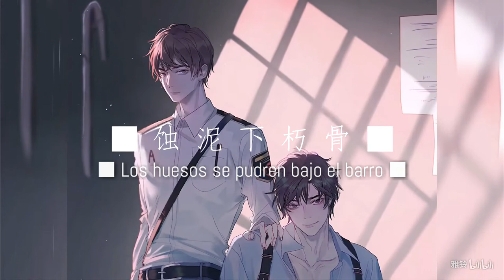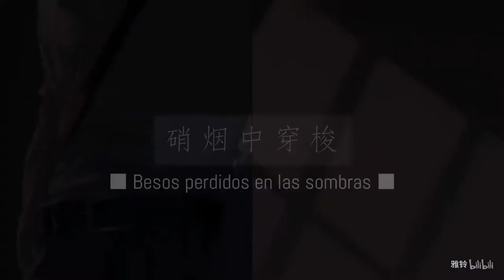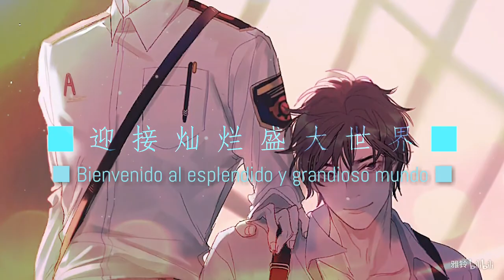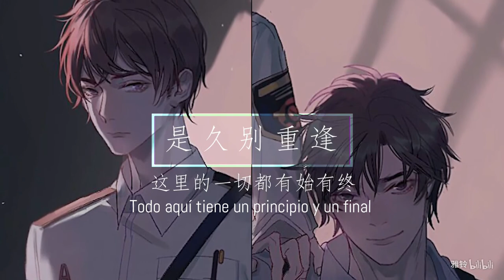SUB ESP『El Tercer Color - 第三种颜色』| Fansong | Examen Global【全球高考】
『Cᴜᴀ́ɴᴛᴀs ᴠᴇᴄᴇs ᴇɴ sɪʟᴇɴᴄɪᴏ ᴘʀᴇsᴇɴᴄɪᴀsᴛᴇ ᴇʟ ʜɪᴍɴᴏ ᴅᴇʟ ᴀᴍᴀɴᴇᴄᴇʀ, ᴇʟ ᴄʀᴇᴘᴜ́sᴄᴜʟᴏ ʏ ᴇʟ ʙʀɪʟʟᴏ ᴅᴇ ʟᴀ ᴍᴀɴ̃ᴀɴᴀ』

Canción hecha por fans para la novela Global Examination

Recuerden que no soy una traductora profesional, este es un trabajo de una fan para otros fans con uso de diversos traductores, diccionarios y mi propia interpretación. Si tienes sugerencias o correcciones, no dudes y déjalas en la caja de comentarios ^^

Ya casi termino de traducir todas las fansong de esta novela, o al menos todas las que pude encontrar, si me estoy perdiendo de una hazmelo saber :")

✧Iɴғᴏʀᴍᴀᴄɪᴏ́ɴ sᴏʙʀᴇ ʟᴀ ɴᴏᴠᴇʟᴀ✧

♕Título: 全球高考 Quan Qiu Gao Kao

♕ Otros nombres: Global university entrance examination | Global Examination | Examen de ingreso a la universidad global | Examen Global | GUEE, QQGK

♕ Autor: 木苏里 Musuli

♕ Sinopsis:

El mundo entero está sujeto a un examen estandarizado altamente peligroso llamado Examen global de ingreso a la universidad. Respondiendo preguntas poniendo en juego sus vidas, vivirían si pasaban la prueba. Todos los meses se reformará el examen mientras que, ocasionalmente, será aleatorio.

• • Lᴇᴄᴛᴜʀᴀ • •

• • Mᴀɴʜᴜᴀ • •

• •Aᴜᴅɪᴏᴅʀᴀᴍᴀ• •

✧Cʀᴇᴅɪᴛᴏs✧

▷Título original: 《第三种颜色》

Canción original:《验伤》
Cantante original: 卫兰
Planificación/redacción: 天衾
Canto: 雅铃
PV: 日立
Post-producción: 正直团
Arte: 江垣